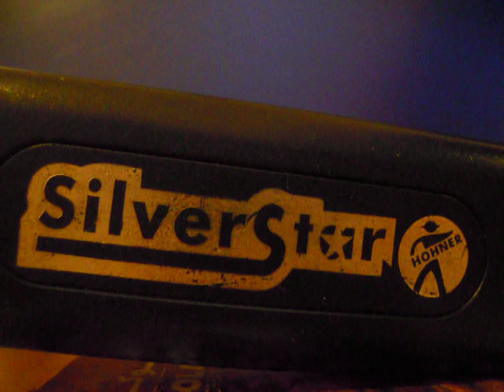KONKANI INSTRUMENTAL ON F MAJOR - COVER BY KIM/LAW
Picked up this lovely mouth organ from Vibes in Margao in August 2012.
Pls excuse any mistakes which may have cropped up.